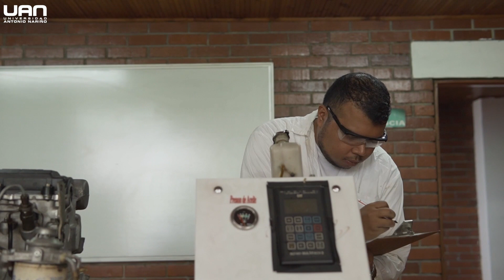Visión del Plan Institucional de Desarrollo.